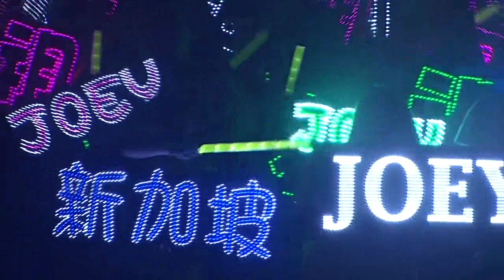心淡 - 容祖兒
容祖兒 - 心淡